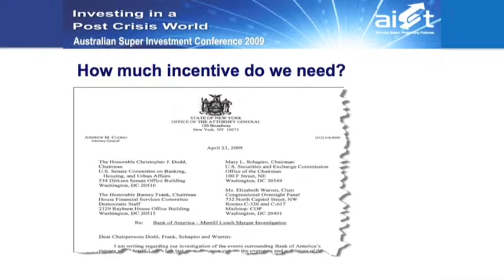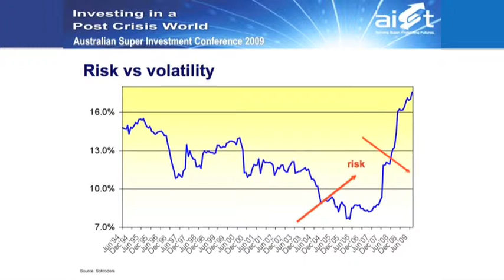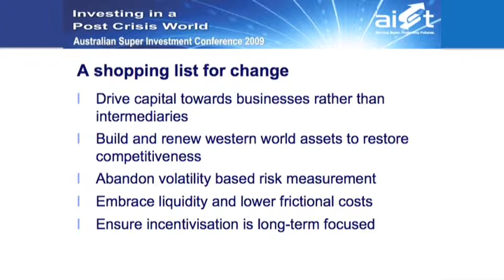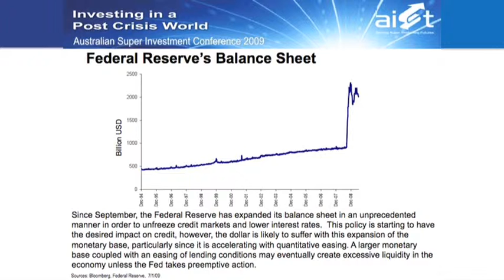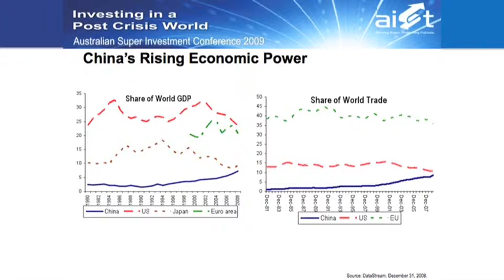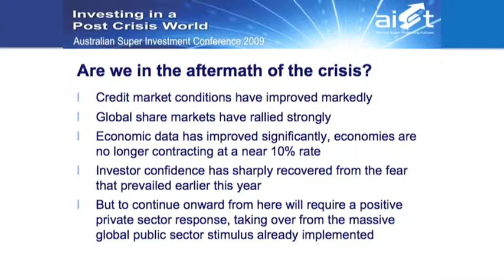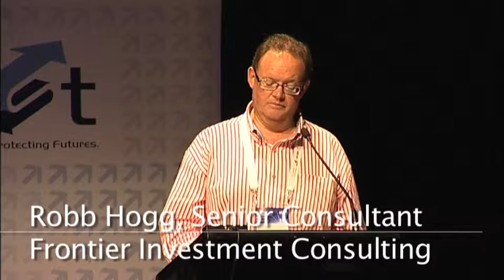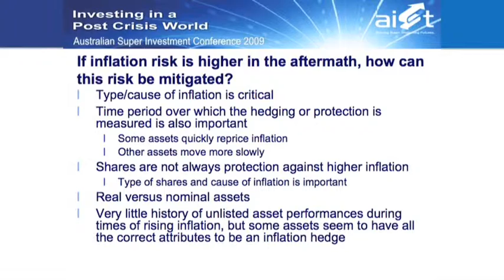Plenary 3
In the aftermath of a crisis